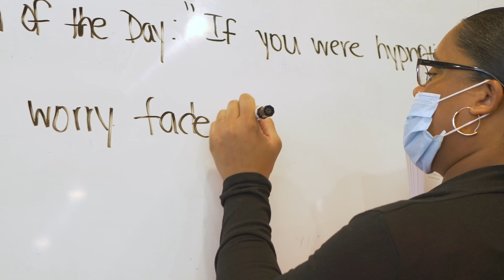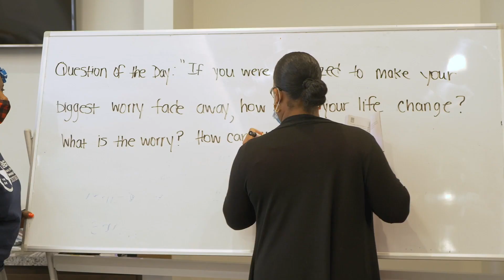HACC YouthBuild October Testimonials